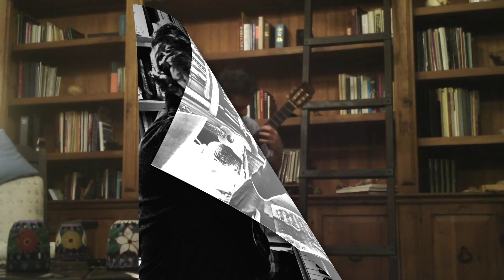"The New Melodies" - 2022. Presentation of the jury. "Новые мелодии" - 2022. Представление жюри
Jury presentation of "The New Melodies" II International Competition of Composers
Представление жюри II Международного конкурса композиторов "Новые мелодии"